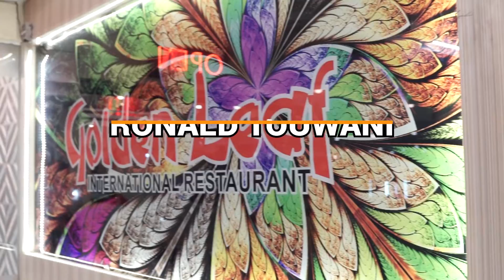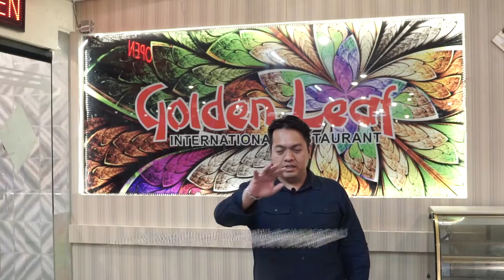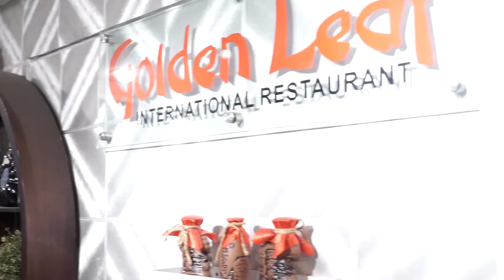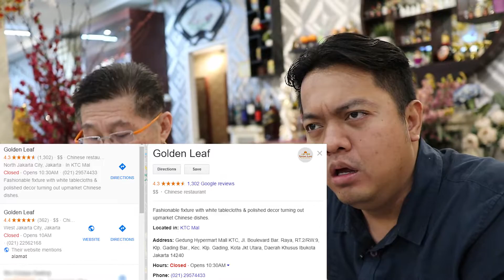Restoran Chinese Food Legend Di Kelapa Gading!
Alamat :
Gedung Hypermart Mall KTC, Jl. Boulevard Bar. Raya, RT.2/RW.9, Klp. Gading Bar., Kec. Klp. Gading, Kota Jkt Utara, Daerah Khusus Ibukota Jakarta 14240